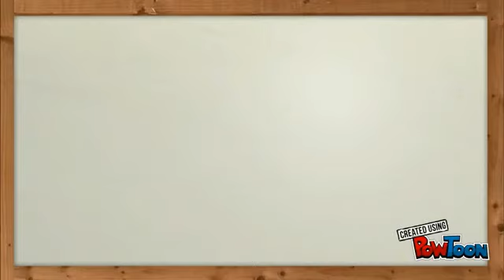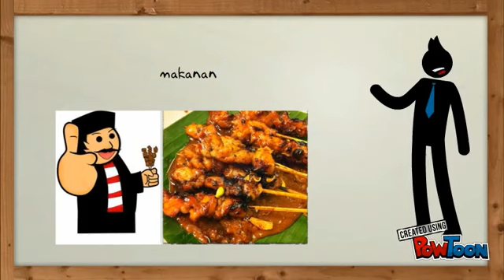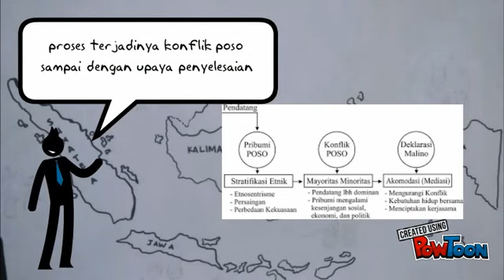3401414080 Rino Dwi Saputro